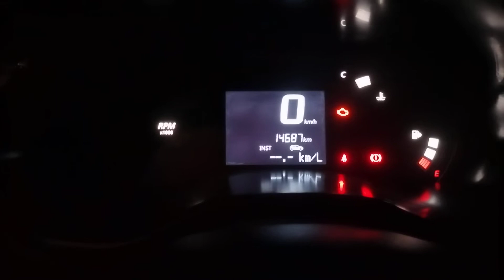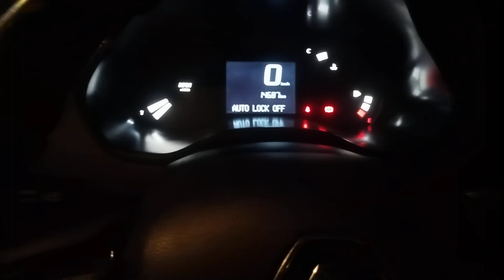Triber car auto lock and unlock system